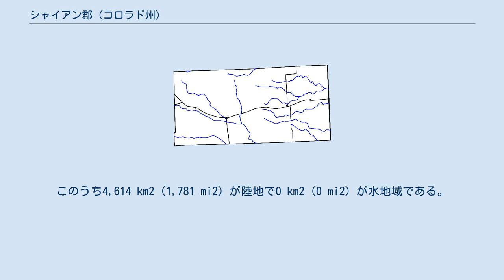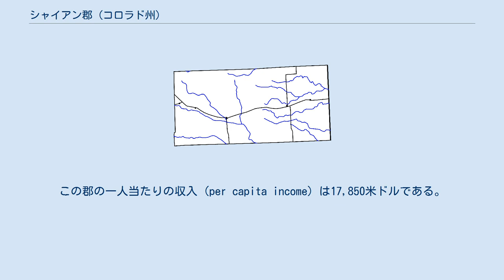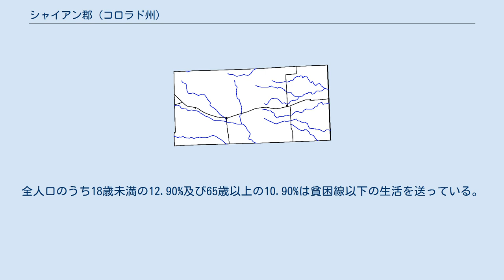シャイアン郡 (コロラド州)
コロラド州シャイアン郡 シャイアン郡 (ーぐん、Cheyenne County) はアメリカ合衆国コロラド州に位置する郡である。
2000年現在、人口は2,231人である。
郡庁所在地はシャイアンウェルズである。
 シャイアン郡はベント郡北東部及びエルバート郡南東部を分割して、1889年3月25日にコロラド州議会によって現在の境界が定められた。
このうち4,614 km2 (1,781 mi2) が陸地で0 km2 (0 mi2) が水地域である。
 2000年現在の国勢調査で、この郡は人口2,231人、880世帯、及び602家族が暮らしている。
0/km2 (1/mi2) の平均的な密度に1,105軒の住宅が建っている。
18歳以上の女性100人ごとに対して男性は98.40人である。